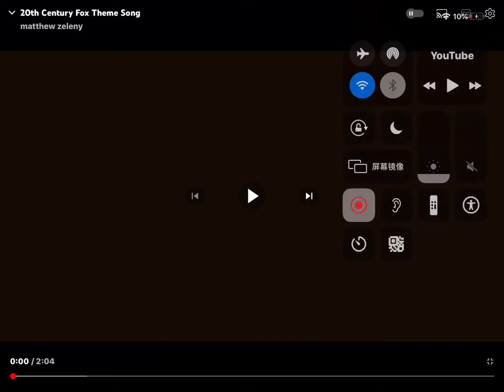20th century fox song indian v2